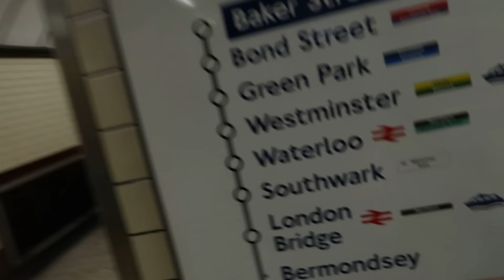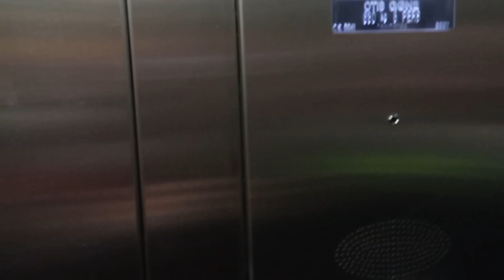We Did It AGAIN At WEMBLEY! (FA Cup Semi-Final)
NOW WE STOP CITY'S TREBLE!!!